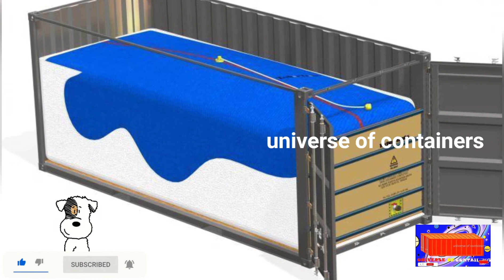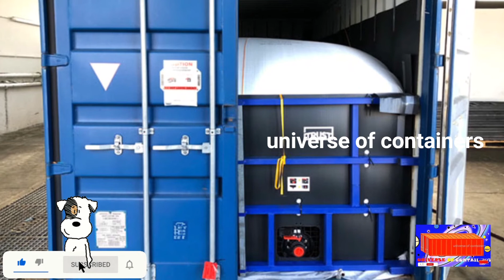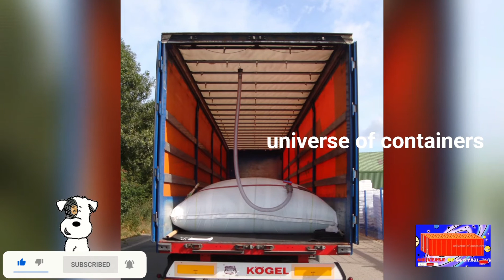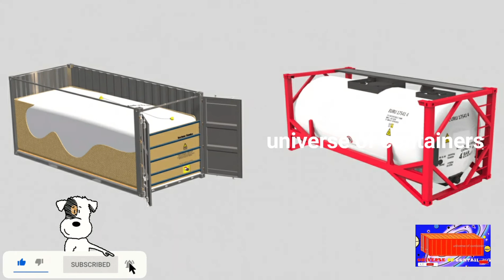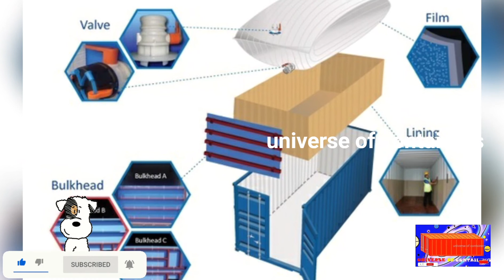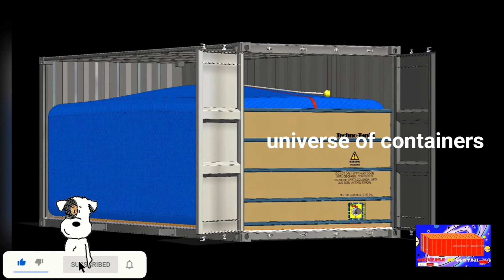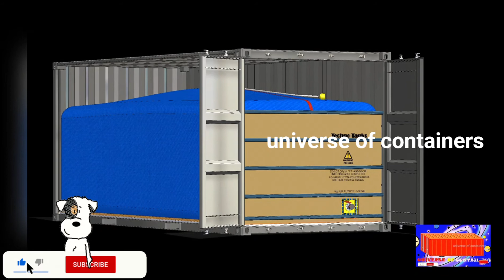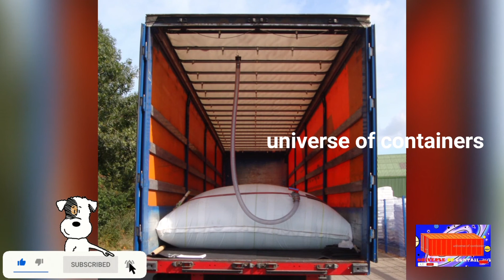flexitank container part 1 tamil